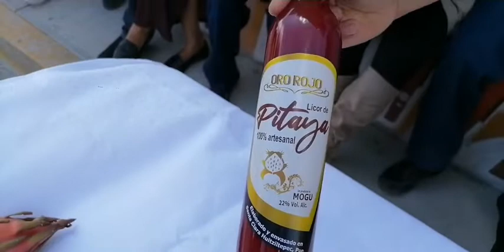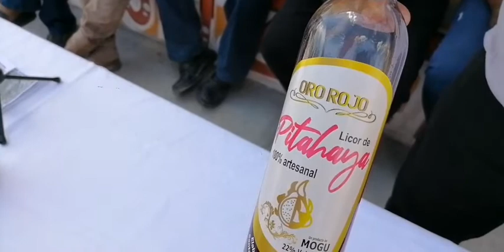Feria Agro artesanal de la pitaya, Pitahaya y choconoxtre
Invitación a la Feria Agro artesanal de la pitaya, Pitahaya y choconoxtre en Santa Clara Huitziltepec.